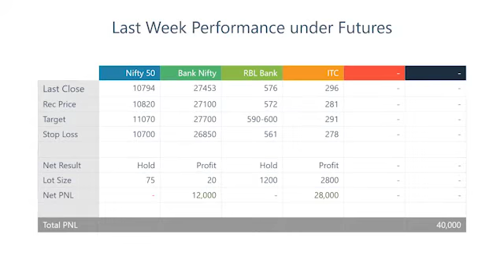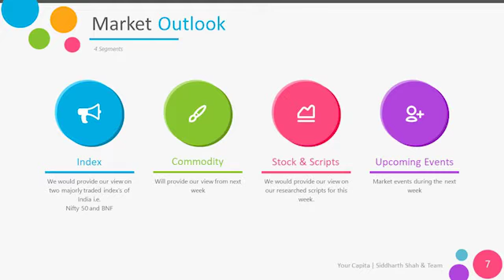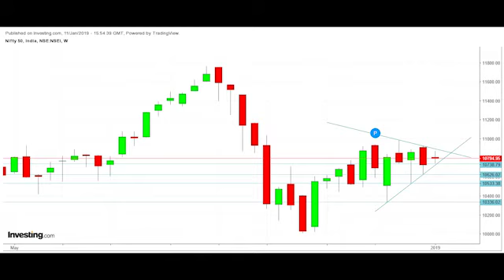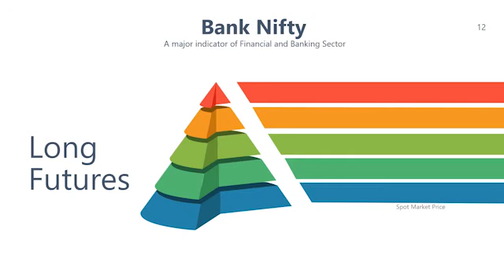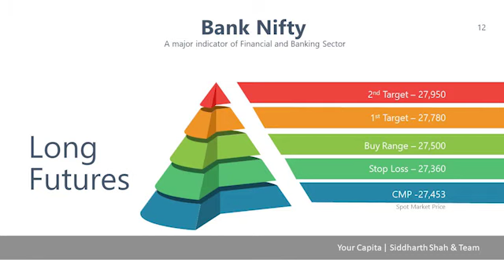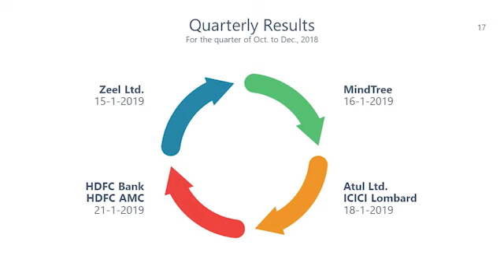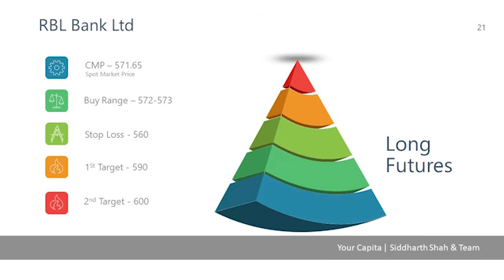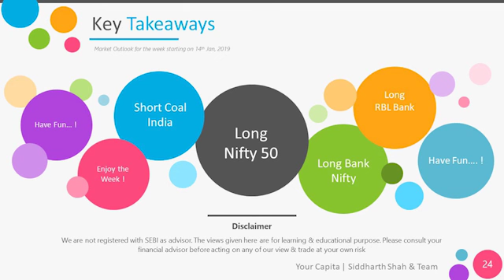Market Outlook for the week starting on 14th Jan, 2019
In our view, one may go long on Nifty, BNF and RBL Bank but, short Coal India for this week.

To Know more, Check it out.

By
Siddharth Shah & Team
Your Capita